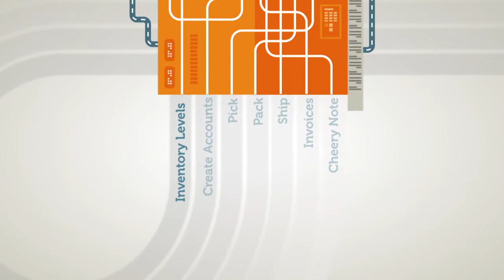Brightpearl Shopify Integration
Integrate your Shopify store with Brightpearl and see your retail business grow. It integrates your orders, inventory and customer data across all your sales channels. With Brightpearl in place you can focus on what you love; serving your customers and growing your business.